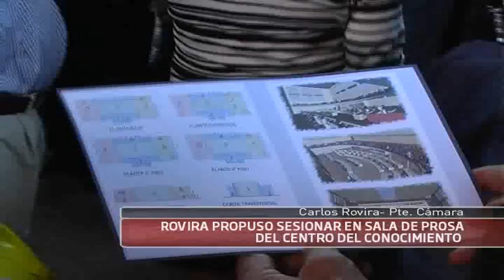29-03-12 Rovira-sesionar sala prosa.